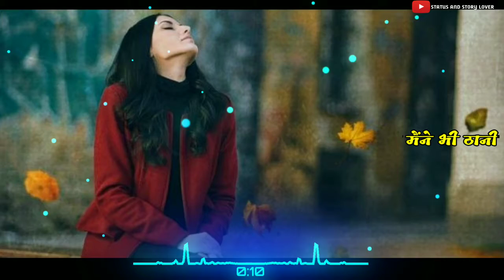Devani mastani song whatsapp status | bajirao mastani movie song | ranvir shing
Feel the music dj remix